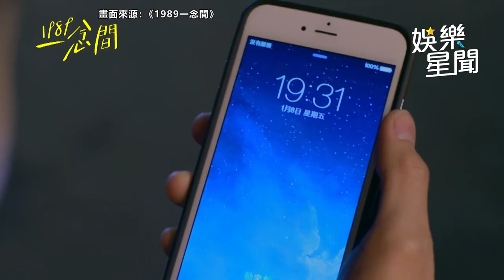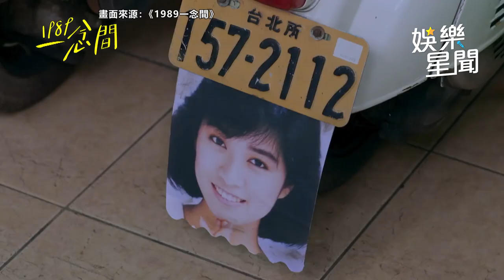《1989一念間》張立昂騎車自摔！半路攔邵雨薇驚覺「穿越時空」超崩潰｜三立娛樂星聞